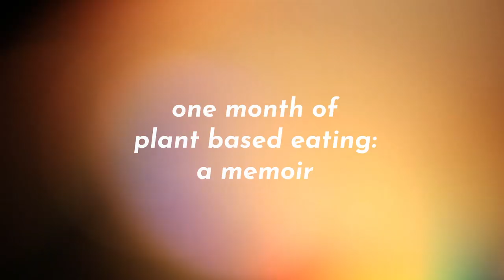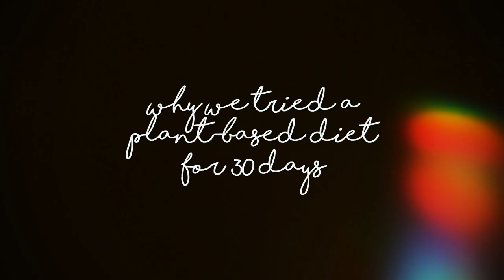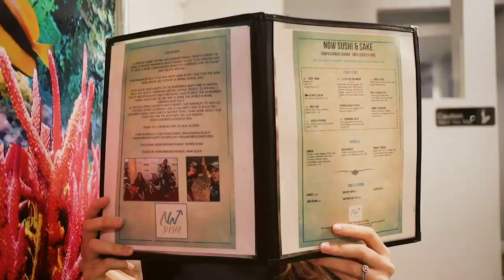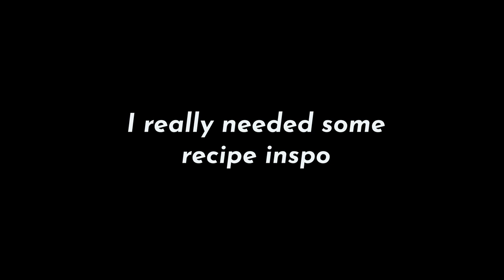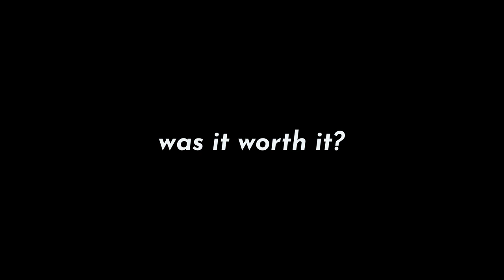We ate PLANT BASED for a MONTH then my husband TROLLED ME | Plant Based Recipe Ideas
We tried a plant based diet for 30 days, and the results are in.  Join us as we share and rate our favorite recipes.
——— Let’s Connect! ———
This video was fun to film and share with you, I hope you enjoy it as much as we did.

Now I tag Jenn & Amber, show us your 3 favorite plant based recipes!

——— Let’s Connect! ———